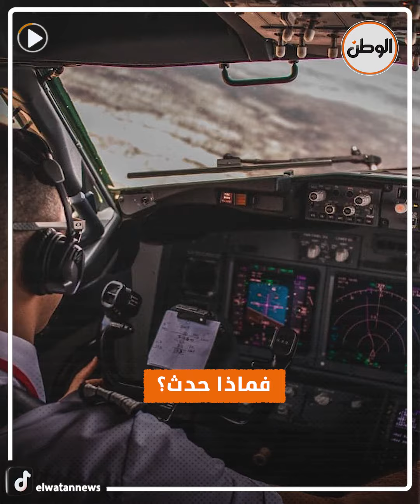«الطيار الصغير» ينقذ عائلته من وقوع الكارثة في اللحظة الأخيرة بأمريكا.. «شجاعته سابقة سنه»